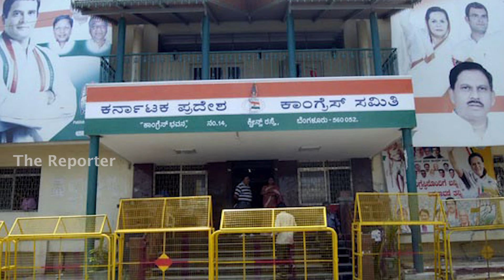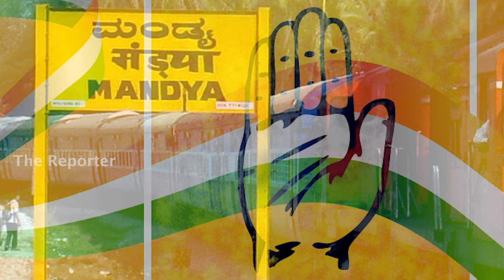ಅಧ್ಯಕ್ಷ..! ಮುಳುಗ್ತಿರೋ ಹಡಗಿಗೆ ದಿಕ್ಕು ತೋರಿಸ್ತಾರಾ ಡಿಕೆಶಿ..? DK Shivakumar is new KPCC President.